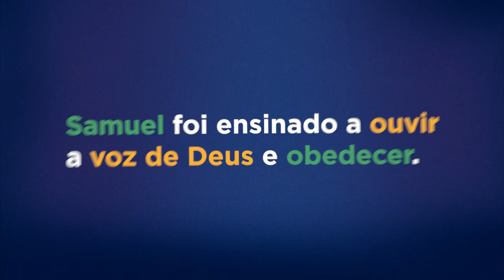Dia da Bíblia 2020 - O Jovem e a Bíblia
Na Bíblia Sagrada encontramos diversas histórias inspiradoras que nos mostram como Deus chamou jovens para falar em seu nome.
Um desses jovens profetas foi Samuel.

Este personagem bíblico serve de inspiração para muitos jovens ainda hoje. A mãe de Samuel, Ana, não podia ter filhos. Mas isso não a impediu.
Ela pediu a Deus que a abençoasse com uma criança e Deus a ouviu.  Ao nascer, Samuel foi dedicado a Deus. Sua mãe o consagrou para servir no Templo desde a sua infância. Assim, desde cedo Samuel aprendeu a ouvir a voz do Senhor.

Há vários temas que podem ser estudados com a história de Samuel:  jovem e família;  jovem e consagração; enfrentando situações difíceis; confiança em Deus.

A resposta de Samuel a Deus aparece no versículo base para o Dia da Bíblia deste ano. Que todo jovem possa dizer com Samuel: “Fala, SENHOR, porque o teu servo ouve.” Deus nos fala na Bíblia. Ela é a palavra de Deus para todos nós.

Faça parte desta celebração pelo Dia da Bíblia e seja um semeador da Palavra que transforma vidas!